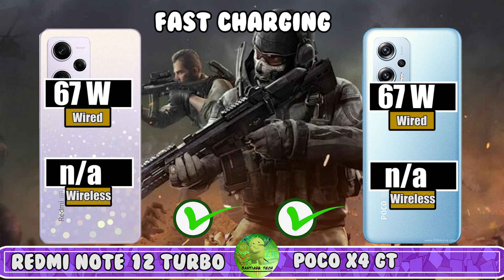Xiaomi Redmi Note 12 Turbo vs Poco X4 GT